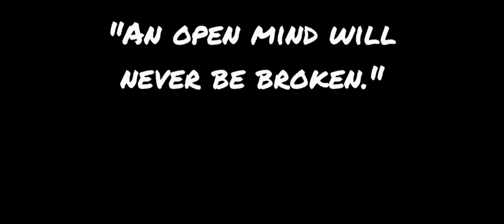WHAT'S YOUR IDENTITY | The Don (101)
There are 4 basic identities:

1. The conflicted
2. The haters
3. The broken
4. People of peace

With which do you identify??